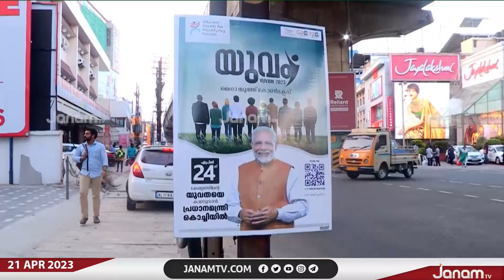പ്രധാനമന്ത്രി നരേന്ദ്രമോദിയെ വരവേൽക്കാനൊരുങ്ങി കേരളം | JANAM TV